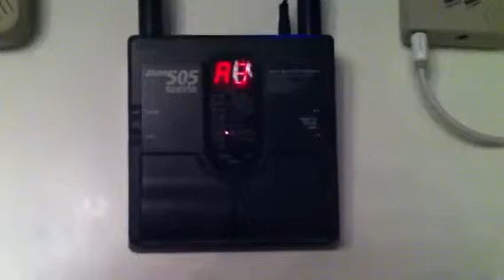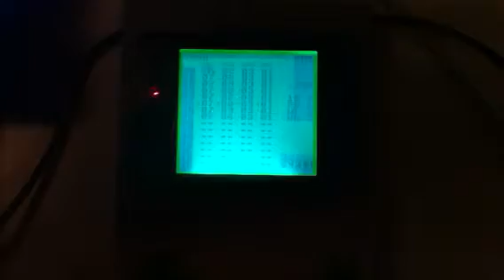Playing around with guitar FX on LSDJ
Hooked up my Zoom505 guitar FX pedal to try out the FX send feature on the Behringer Xenyx 802 mixer. Lots of fun messing around with different settings but LSDJ really isn't fond of distortion! Sounded a lot better from the speakers than it does through the iPhone mic...

The loop is from a new song I'm working on.